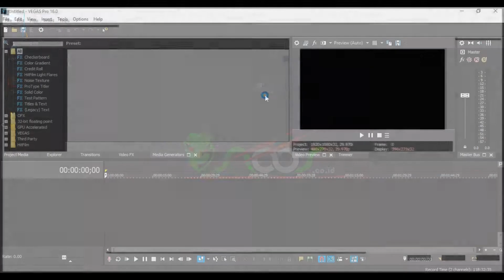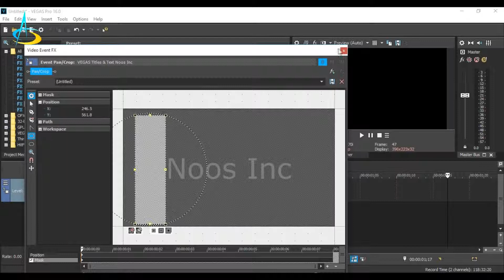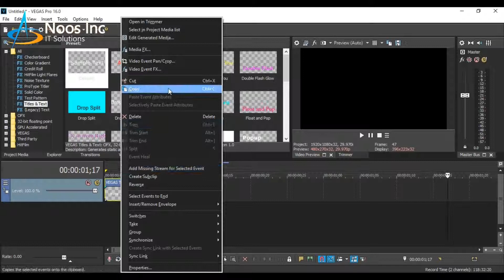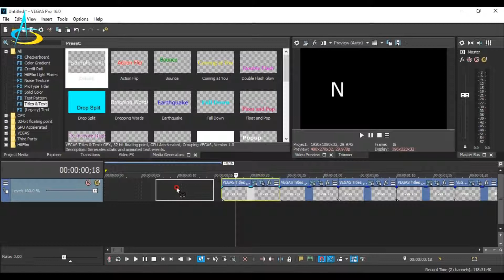Create Typing Text Effect Vegas Pro 16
Tutorial How to Create Typing Text Effect Vegas Pro 16.